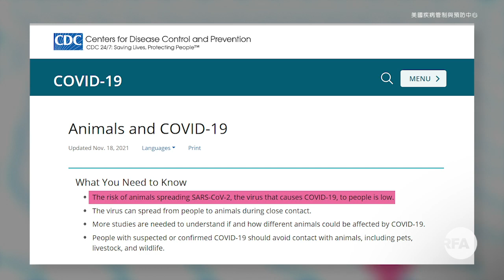【離散美利堅】美港「同倉鼠」不同命 杯葛冬奧行動最後衝刺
香港有寵物店員及顧客確診新冠肺炎，店內有倉鼠亦驗出陽性。在香港政府的「鐵腕清零」防疫政策下，全港所有倉鼠要「人道毀滅」。根據美國疾控中心資料（CDC），新冠肺炎病毒可以在密切接觸期間從人傳播給動物，但相反動物將病毒傳播給人的風險較低。邵嵐認為，倉鼠在寵物店的籠子內，是被動地受到感染，她批評動物受害反而要被撲殺的做法殘忍，而梁頌恆亦批評港府在不民主的體制下，整個處理疫情的手法出現很多不理性的地方。

另外，2022冬季奧運會還有兩個星期就在北京正式開鑼，一眾受中共政權壓迫的族群及人權倡議者於一年前開始了名為「NoBeijing2022」的行動，舉辦了一系列研討會、示威遊行、抗議行動，敦促各國政府及運動員杯葛是次冬奧；要求贊助商及電視台撤回贊助及轉播的計劃。雖然已得到美國、英國、加拿大、澳大利亞等國家的響應「外交杯葛」，但邵嵐及梁頌恆均覺得在人權的紅線面前，「外交杯葛」只是最輕微程度的表態，並對法國等不響應的國家感到非常失望。兩人呼籲離散不同國家的香港人，盡最後努力向其政府提出外交杯葛冬奧的要求，亦希望大家罷看冬奧、罷買冬奧贊助商產品，由下而上向商界施壓。

主持：胡凱文
嘉賓：梁頌恆、邵嵐

（嘉賓在節目內的意見與個人觀點，並不代表本台立場）

00:00 開場
00:10 香港有寵物店員確診　當局撲殺全港過千倉鼠
04:03 十多個國家響應 NoBeijing2022 外交杯葛冬奧
08:50 周末與哈薩克人集會    對抗中國俄羅斯欺壓
12:15 外交杯葛屬最輕程度表態    不響應令人失望
14:47 冀離散不同國家港人    向其政府呼籲外交杯葛
16:00 在美港人聯同維吾爾人藏人向冬奧運動員遞信
17:04 商界對杯葛態度差     賭西方國家人民繼續消費
21:41 觀眾罷看北京冬奧    由下而上向商界施壓
23:13 1月28日至2月4日舉行「Global Week of Action」